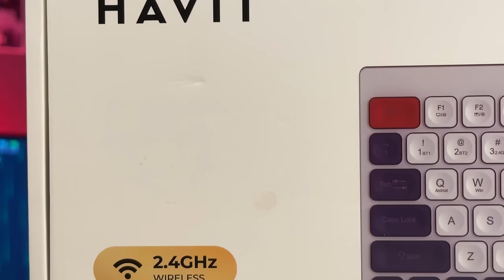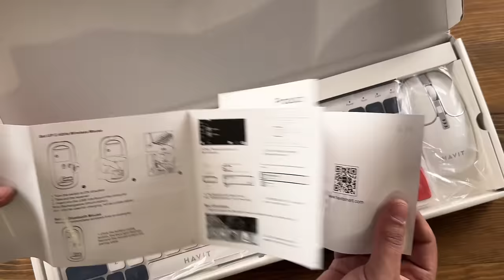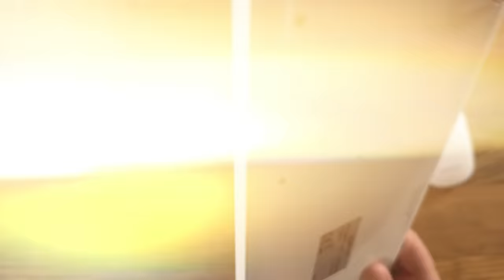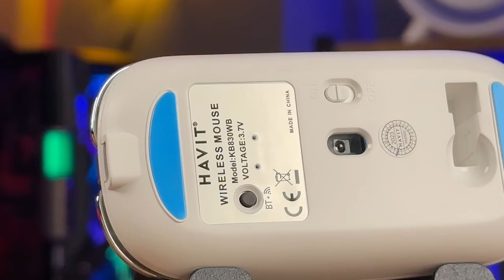ULTRA SESSİZ KABLOSUZ KLAVYE ve MOUSE SETİ Havit KB830WB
Kablosuz klavye ve mouse seti olan havit markasının ürününü inceledim alışık olduğumuz standart tasarımları olan setlerden ziyade hem tasarımsal hemde performanslı bir set olduğunu söyleyebilirim iyi seyirler